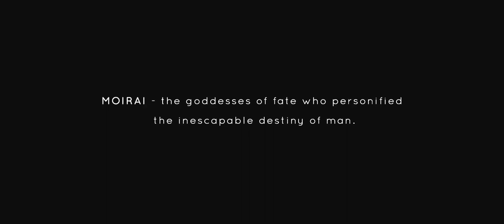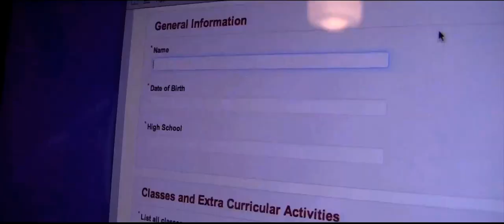Moirai - City Honors IB Film 2014 Final Production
This is the final project for the International Baccalaureate Film program taught by Melisa Holden at City Honors School in Buffalo, NY.

Credits:

Director: Christina Schultz
Cinematographer: Noah Koven
Sound Designer: Courtney Carr-Johnson
Editor: Mateo Alexander